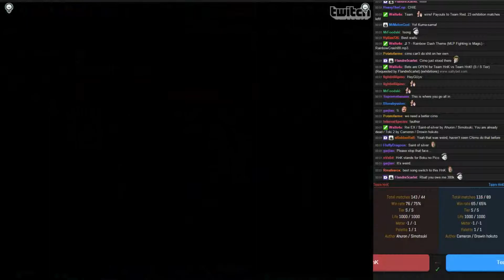SaltyBet Highlight - Exhibitions - Team HnK vs Team HnK (w/ chat & bets)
Rei EX & Saint-of-silver vs You are already dead & Toki 2